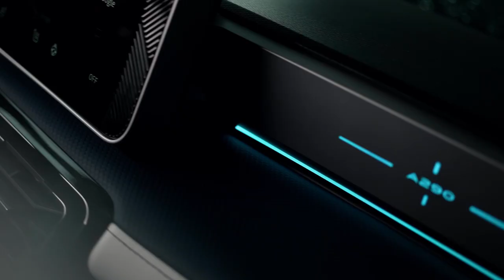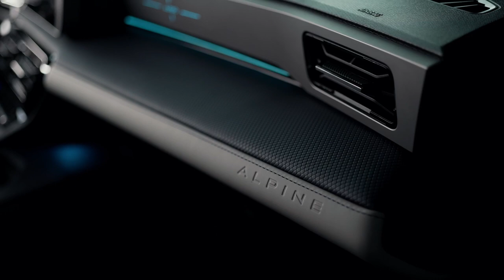New ALPINE A290 | coolest electric hot hatch!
This is the new Alpine A290 hot hatch.

Alpine A290 uses a single 217hp motor driving the front wheels, hits 62 mph in 6.4 seconds, and can cover 236 miles on a charge.

Video Source: Alpine Official Media

new alpine a290,
a290 ev,
alpine a290 review,
2024 a290,
alpine 290,
alpine a290,
a290 alpine,
alpine a290 gt,
alpine a290 gts,
alpine a290 2024,
2025 alpine a290,
alpine a290 2025,
2024 alpine a290,
alpine a290 sound,
alpine a290 seats